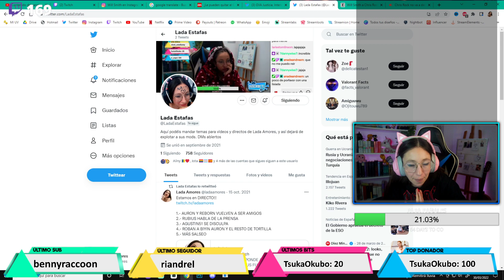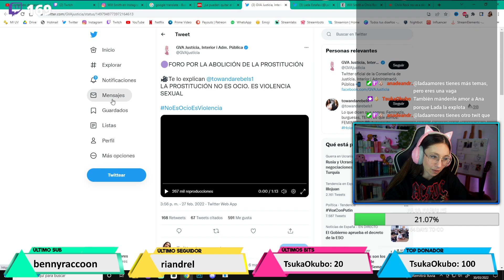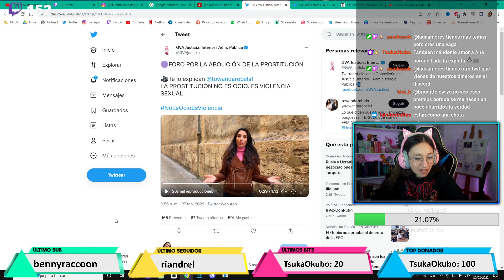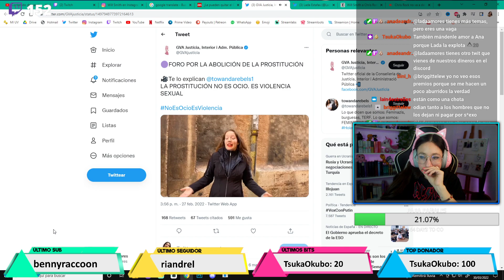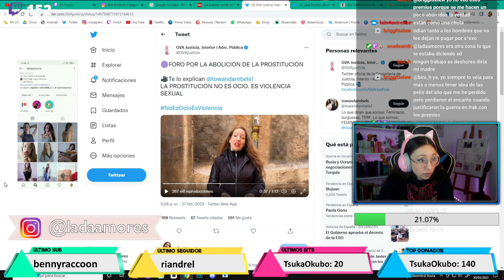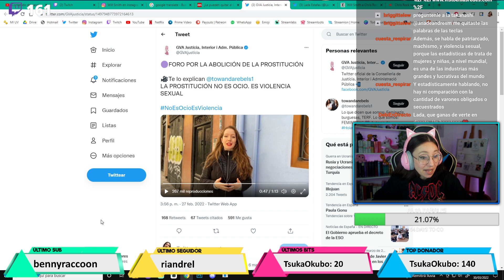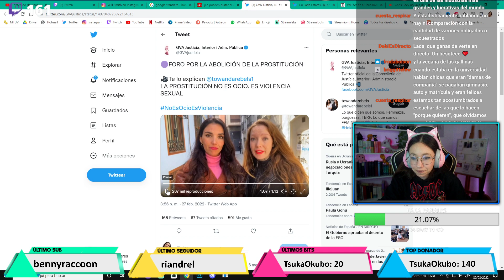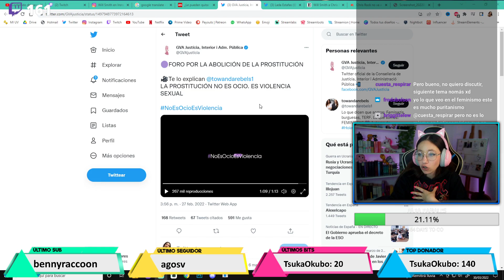TOWANDA REBELS, FEMINISTAS abolicionistas COBRAN de NUESTROS IMPUESTOS